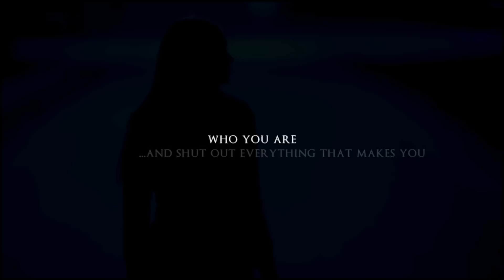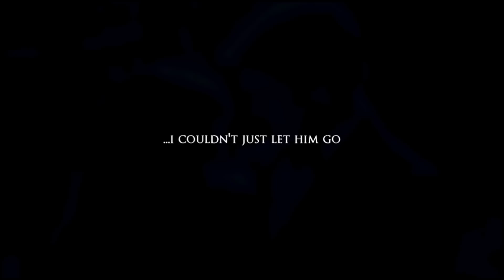● i'm never the one: vampire diaries [TVDC]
Well this video is mostly based around the *GIRLS* of the vampire diaries, i thought the title would be too long so i just made it plane and only put vampire diaries :)
I started this video today, and well i finished today, i dont even know how lol :P I'd like to thank xBenQCatx for giving me the biggest inspiration boost ever!

I know the style is not like my own.. i really wanted to try something different (i guess im still trying to find my style ://) but i hope you guys dont really mind lol :)
The video is dedicated to my best friend, Jacinta :) (she knows all the reasons why)

▶►Skype - gerry.loadsman
▶►Coloring - AwakenedWitch